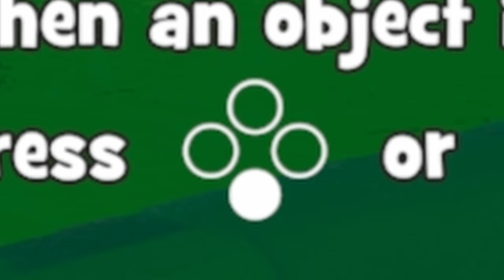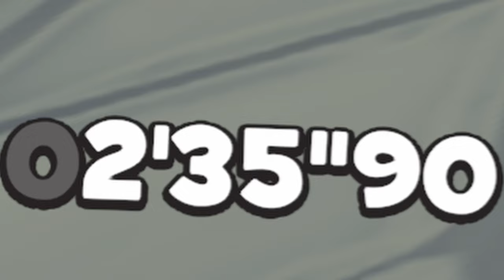The BEST New 3D Platformer?! - Rollin' Rascal KICKSTARTER DEMO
Poppy experiences the Rollin' Rascal Kickstarter Demo and begins to understand just why the Rascal be Rollin'!

The last Rollin' Rascal video wasn't up to standard, so I took it down and re-recorded/edited this new one! I hope you enjoy! ;D